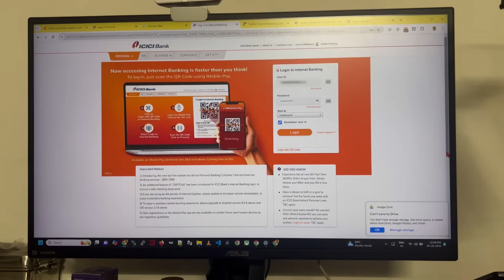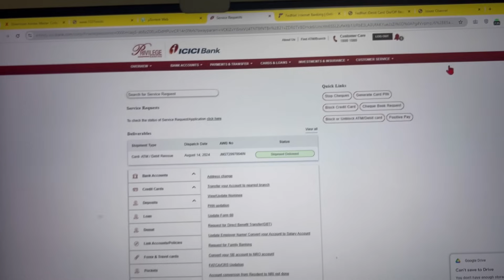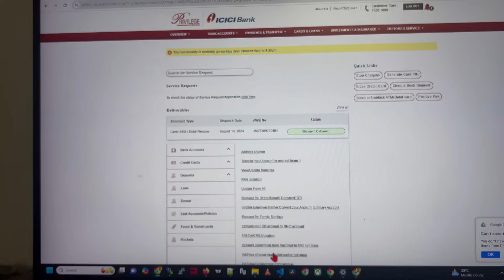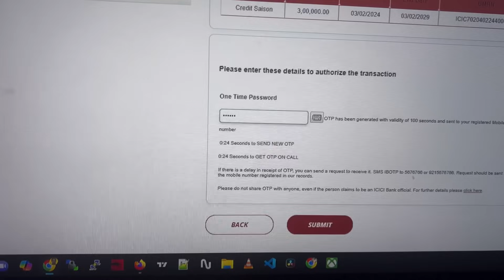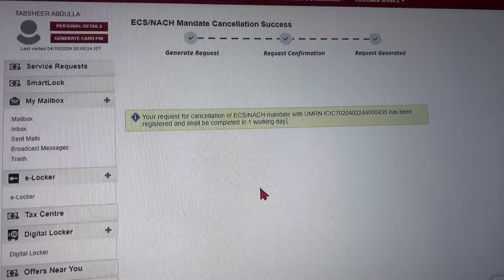How to Cancel ECS/NACH Mandates on ICICI Net Banking | Avoid Hefty Penalties & Payment Bounce Fees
Struggling with ECS/NACH mandate charges on your ICICI account? Learn how to cancel ECS/NACH mandates on ICICI Net Banking and avoid hefty bounce penalties. Continuing NACH mandates can lead to charges that are deducted automatically as soon as your account is credited. If the payment bounces, you can face significant fees that are tough to reverse. This tutorial covers step-by-step instructions for canceling ECS/NACH mandates to save your money and avoid unnecessary charges!

🔑 Viral Keywords: ECS mandate ICICI, cancel NACH ICICI, stop NACH payments, ICICI auto-debit cancellation, how to cancel ECS, payment mandate cancellation, ICICI Net Banking tutorial, avoid NACH fees, ICICI charges for NACH bounce

🔎 Viral Search Queries:

How to stop ECS mandate on ICICI
Cancel NACH mandate on ICICI Net Banking
How to stop automatic debit on ICICI account
ECS mandate cancellation India
ICICI NACH bounce penalty solution
How to stop NACH deduction in ICICI
Payment mandate cancellation ICICI tutorial